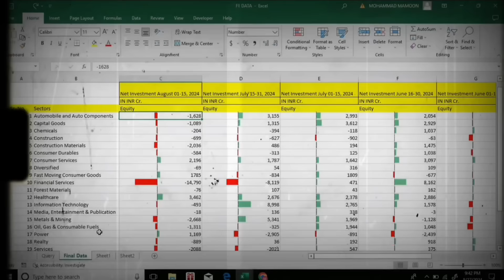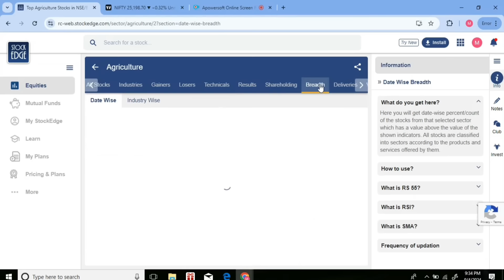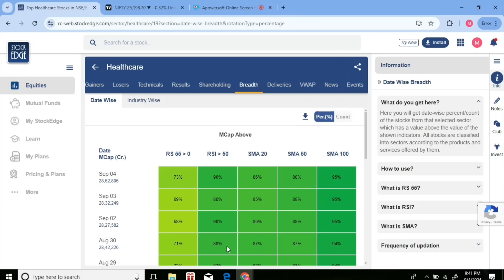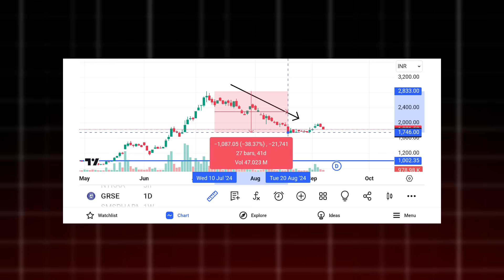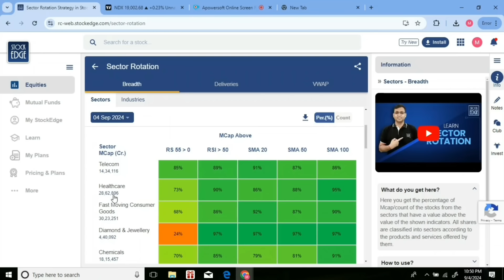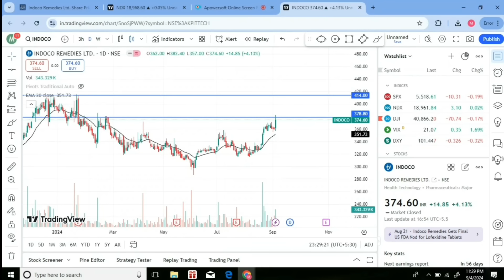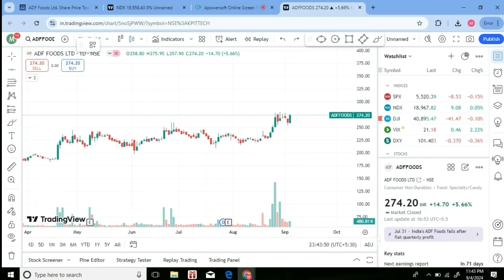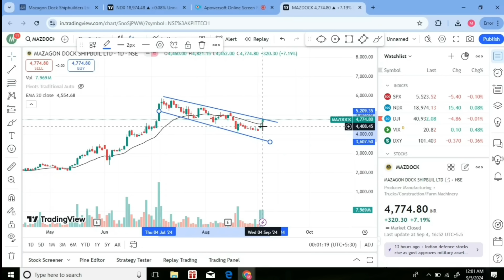A Magical Swing Trading Strategy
Looking to improve your swing trading skills? This video covers a swing trading strategy, stock selection, and tips for beginners to get started.
Learn how to analyze charts and make strategic trades. Watch now to level up your trading game!
Learn about the stocks where FII increased stake.

Get 30-day access to StockEdge Pro Plan worth ₹1499 absolutely for FREE!

About this Channel:
'The Finance Note' aims at explaining complex Financial concepts in the simplest way possible.